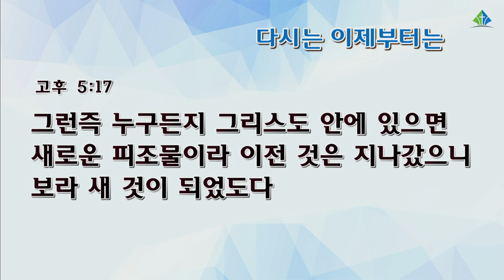[예원교회] 수요예배 - 다시는 이제부터는 - 나성주목사 - 2021.11.10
다시는 이제부터는
나성주목사